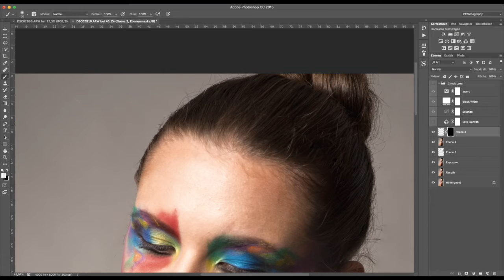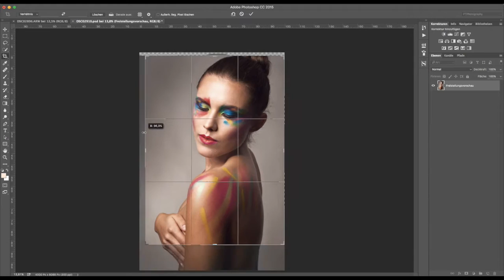Technicolour by Frank Teich (Frank-Teich-Photography.de)